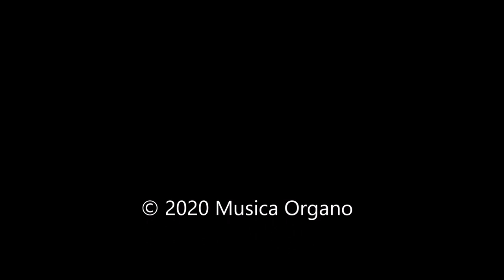Trio in C C H Rinck Lemele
Trio in C van Christian Henrich Rinck gespeeld op het Reil-orgel in de Ichtuskerk te Lemele. Het eerste gedeelte van de trio heb ik herhaald om een mooier klankcontrast te krijgen.